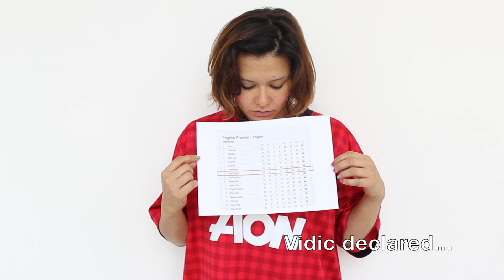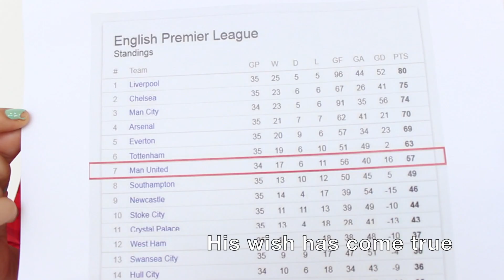David Moyes Song (Lorde Parody)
Man Utd have fired David Moyes. Singapore radio DJs Shan&Cheryl review his terrible year in a spoof version of 'Royals' by Lorde.